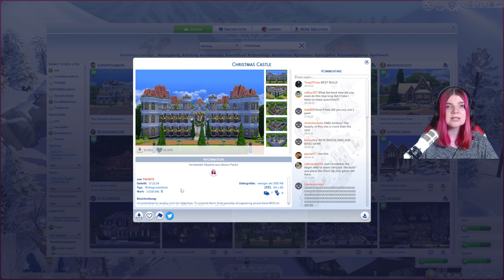100 BABYS IN 12 STUNDEN?! 😱 - Die Sims 4 Weihnachtsspecial Ankündigung | elienyx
In diesem Video erzähle ich euch alles, das ihr über meinen 12h Stream am 10. Dezember wissen müsst. Sei live dabei, wie ich mich an einem 100 Baby Challenge Speedrun versuche!